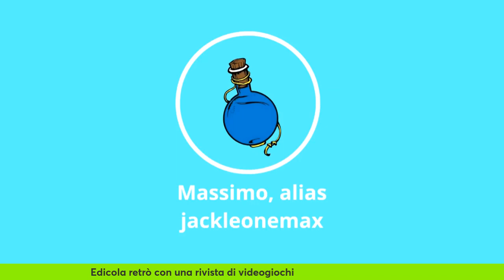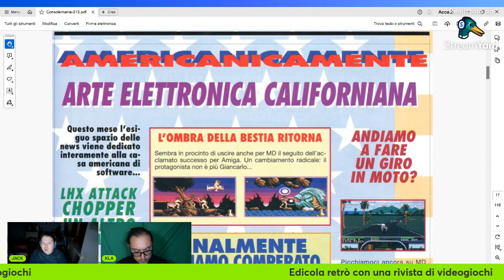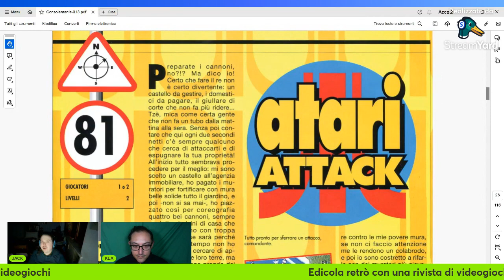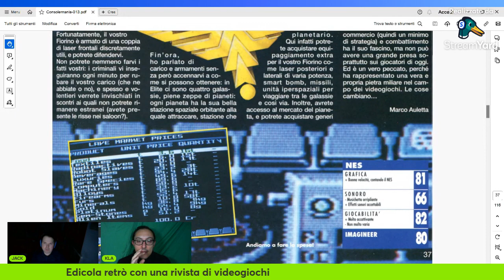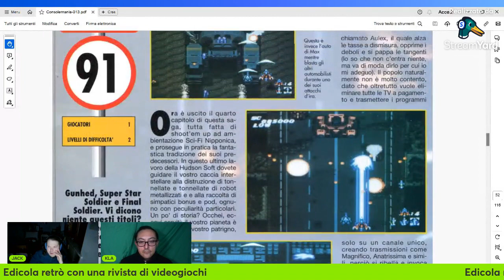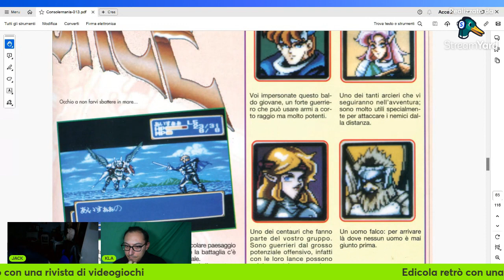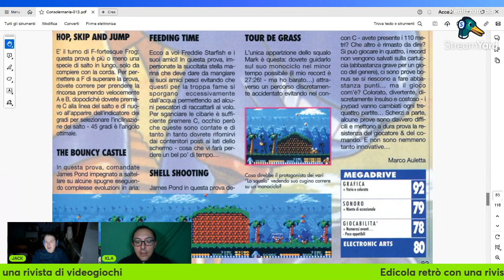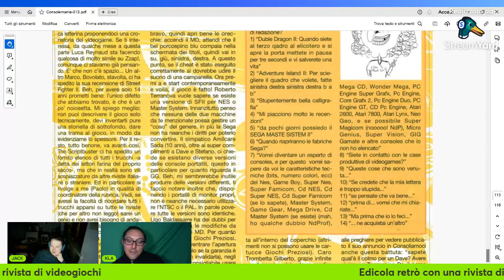Ep 230 Viaggio Nell'Edicola Retro: Rivista di Giochi del 1992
Accompagnateci in un'avventura attraverso l'Edicola Retro di Elisir Podcast, dove esploreremo una rivista di videogiochi dell'epico anno 1992! Scopriamo insieme i titoli che hanno fatto la storia di quell'epoca dorata del gaming, immergendoci nei ricordi e nelle emozioni di un'era indimenticabile per i videogiocatori di tutto il mondo
Ci trovi il lunedì e il venerdì in live sul sito viola dalle 20.30 alle 21.30

SOCIAL